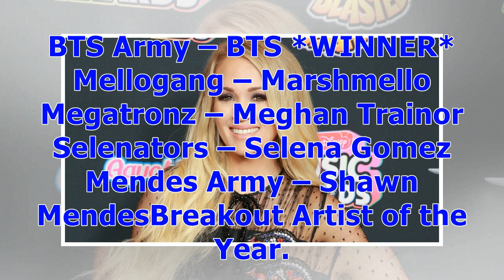°Radio Disney Music Awards 2018: The Complete Winners List | Entertainment Tonight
Rich Fury/Getty Images It was a massive night for BTS!Some of the biggest names in pop and country turned up at the Dolby Theater in Hollywood for the Radio Disney Music Awards over the weekend to celebrate the past year in music. Selena Gomez, BTS, Marshmello and Maren Morris all tied for most nominations with four each. BTS were clearly feeling the most love, sweeping all of their categories, Best Group, Dance Track, Fiercest Fans and Best Song That Makes You Smile for "DNA."Shawn Mendes, Kels...